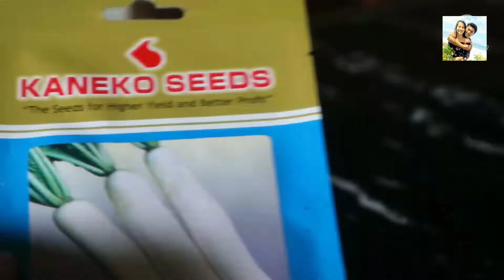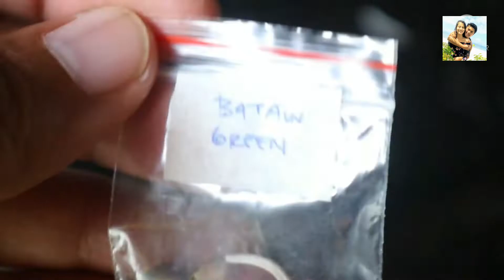Stress? Tara sa bukid!